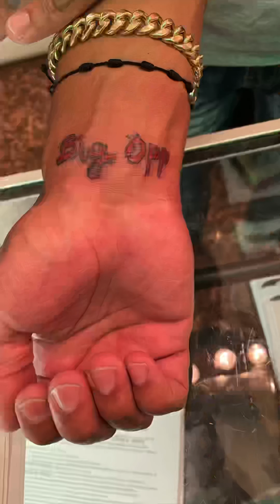Mort da Mayor